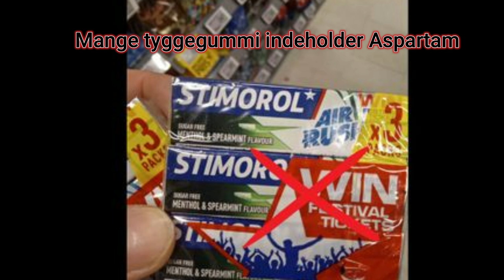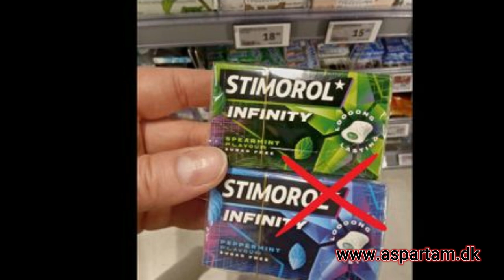Her er Stimorol tyggegummi med Aspartam du skal undgå ❌️